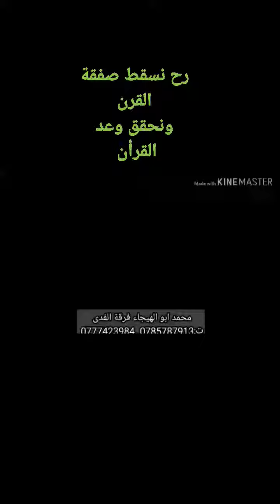محمدابو الهيجاء فرقة الفدى 0785787913 (5)